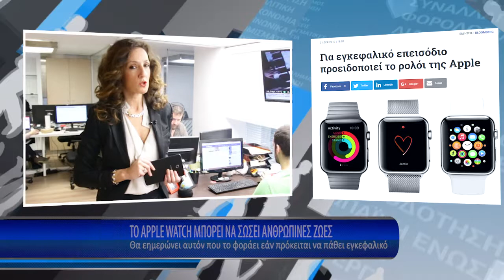insider.gr: Η οικονομία σε 1' από το - 5/12/2017